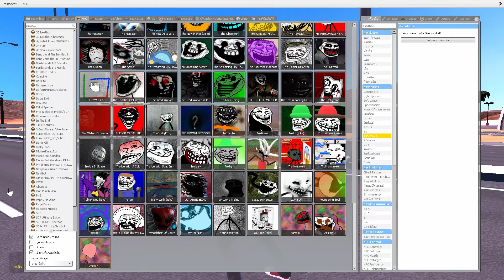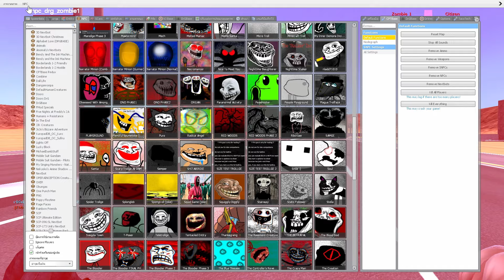Troll Face กลายเป็นต้นไม้ยิงได้จาก Plant Vs Zombies อย่างงั้นเหรอ..!? | Troll Face หน้าหลอน #33